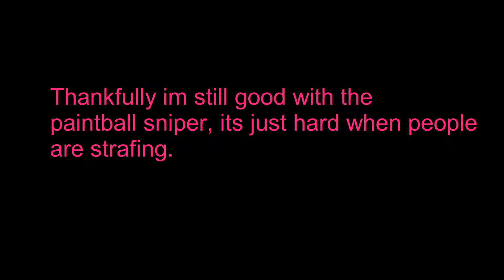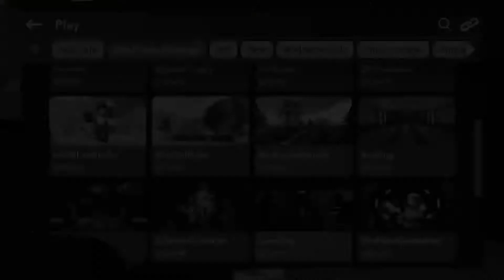My new life as a screen mode player- Part 1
Estimated time for me to be back on VR is in a month and a half